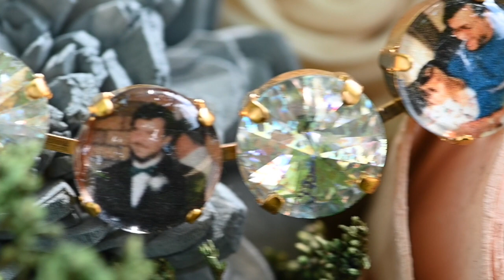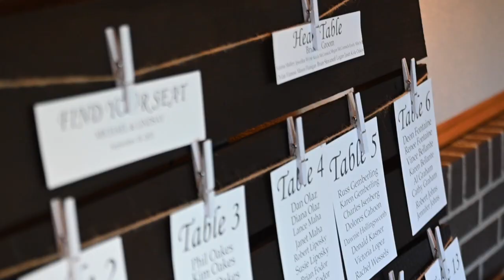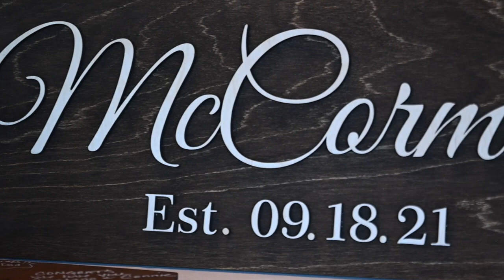Lindsey & Michael | Highlight Video | Springdale, PA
Bride & Groom: Lindsey Oaks | Michael McCormick
Ceremony: St. Germin's Church | Bethel Park, PA
Reception: Springdale Veterans Association | Springdale, PA